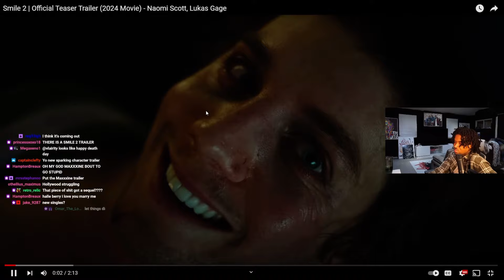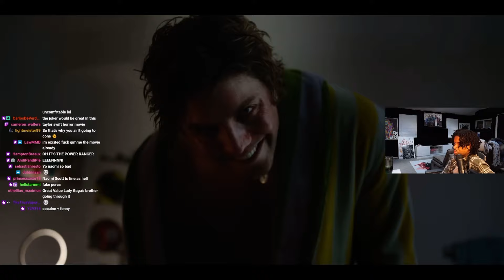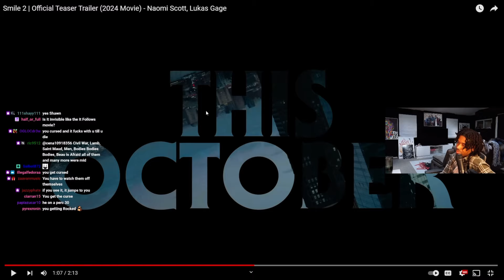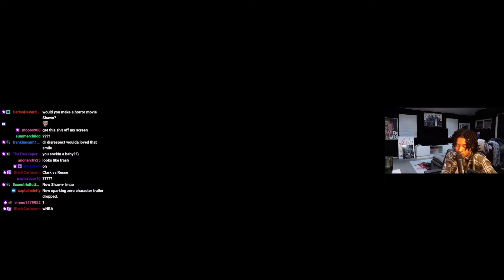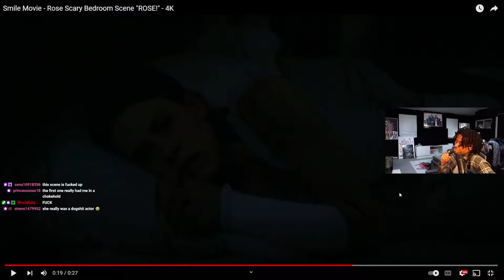THE CEEMAN Reacts To Smile 2 | Official Teaser Trailer